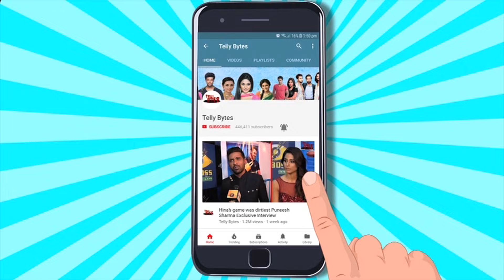Bigg Boss 17: Ankita Ko Mila Ekta Kapoor Ke Naagin 7 Ka Bada OFFER?